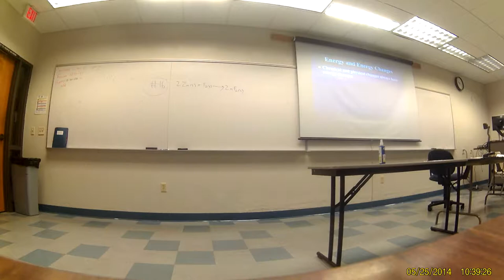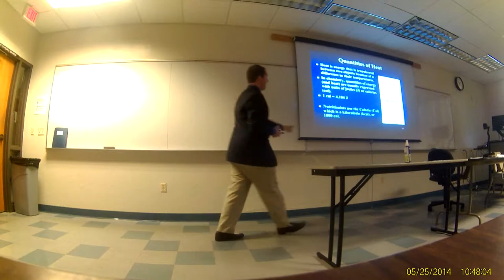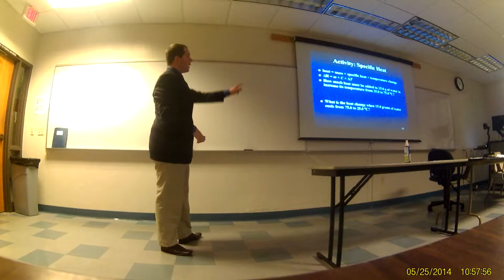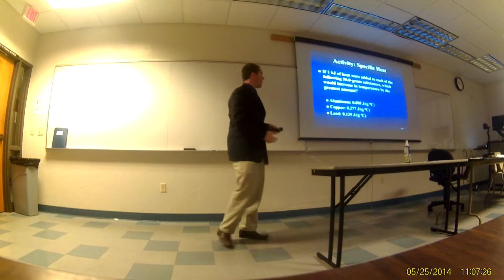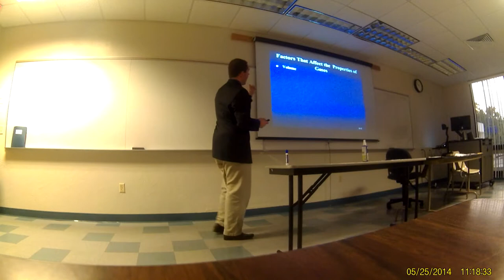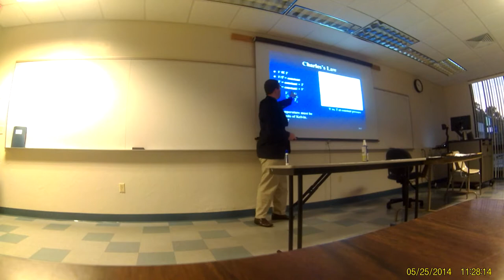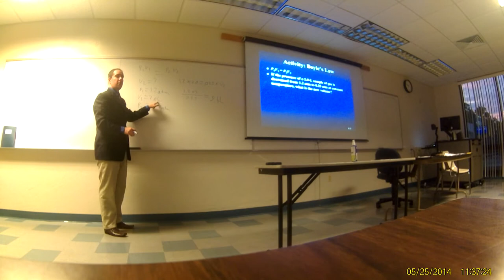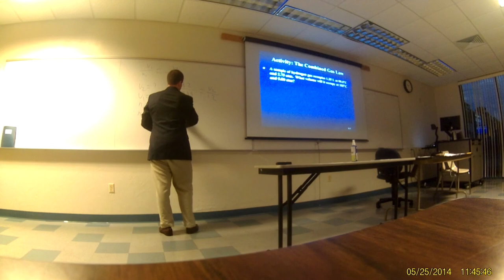Jahn CHM1030 Summer 2016 Lecture 8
Energy and Gas Laws